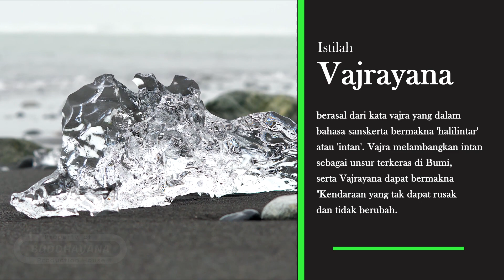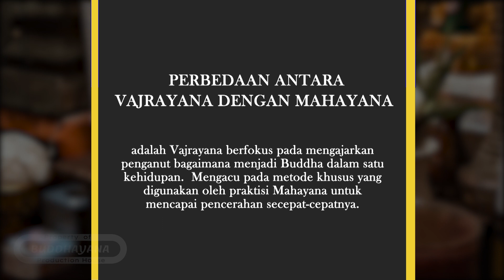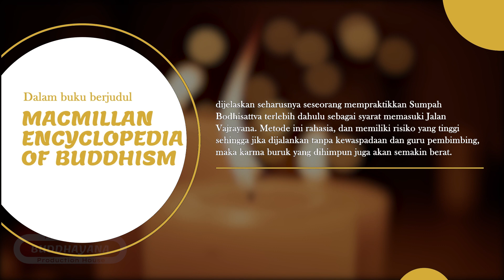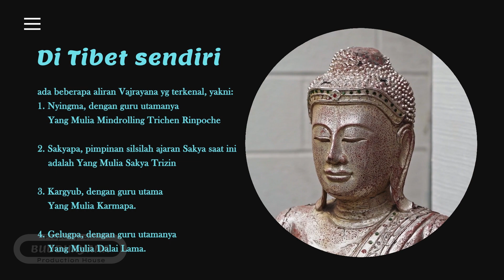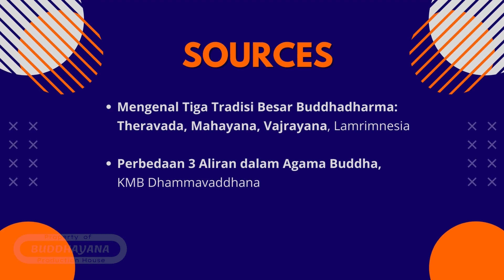Vajrayana | Buddha Is Me - Episode 16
“Pada akhirnya, hanya ada tiga hal yang berarti: Karena seberapa banyak kau mencintai, dan seberapa lembut kau menjalani hidup, serta seberapa ikhlas kau melepaskan sesuatu yang tidak dimaksudkan untukmu”

Haii kawan-kawan Buddhaisme… kali ini kita akan membahas mengenai…

“Vajrayana”. Kenapa nyambung dengan ajaran Mahayana? Kok prosesnya cepat dan susah? Ada yang tau? Dirangkum dan dikemas secara menarik. Simak video penjelsannya hanya di Channel Buddhayana TV.

Mbi Buddhayana